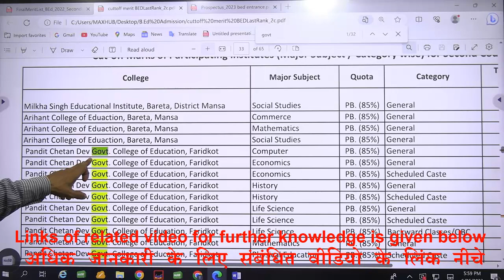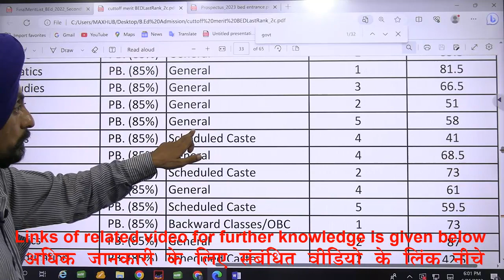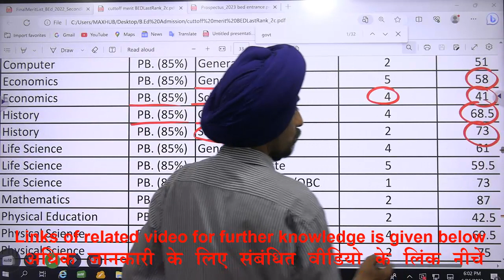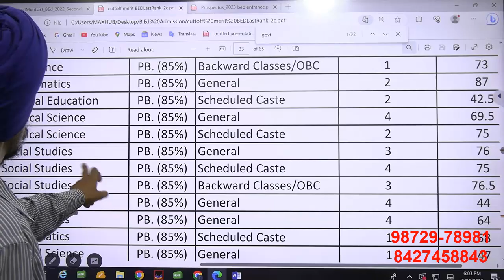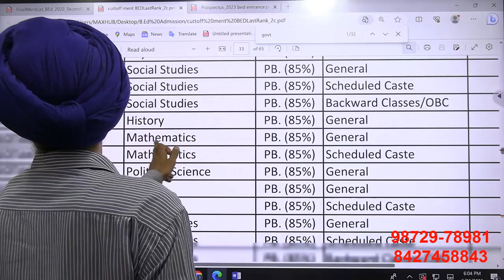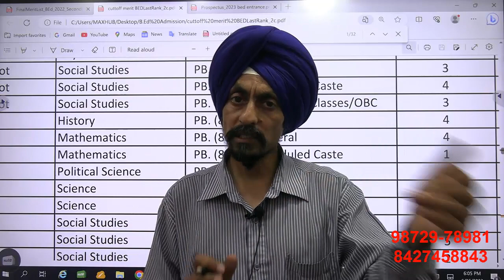Govt College of Education, Faridkot l CutOff with subject, category, quota Score of last filled seat